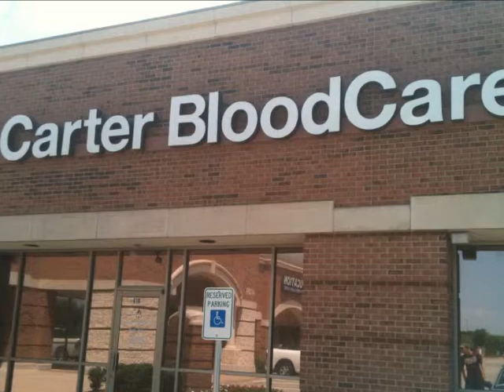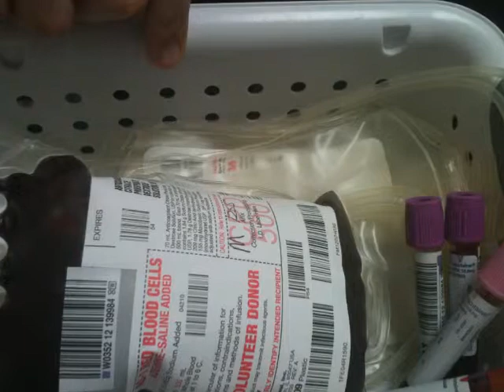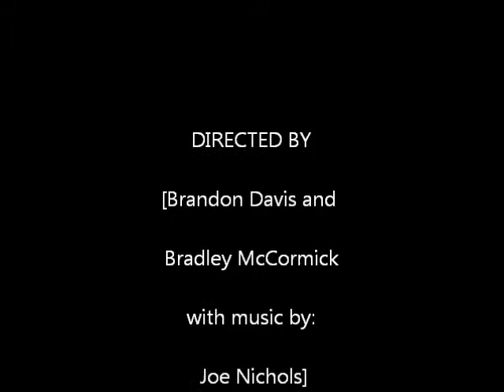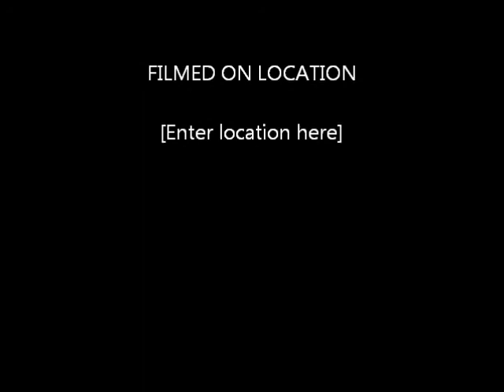Brandon Davis and Bradley McCormick's Video Documentary